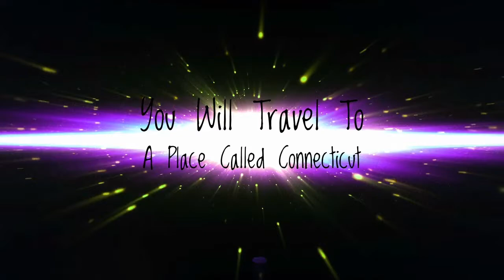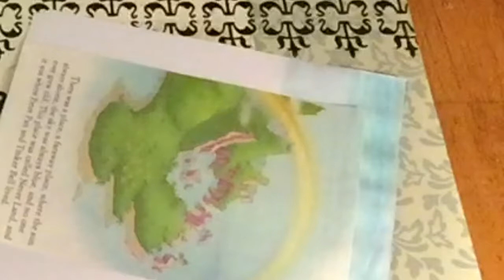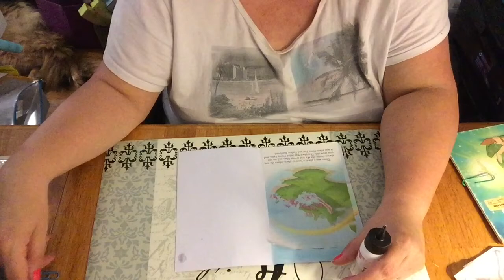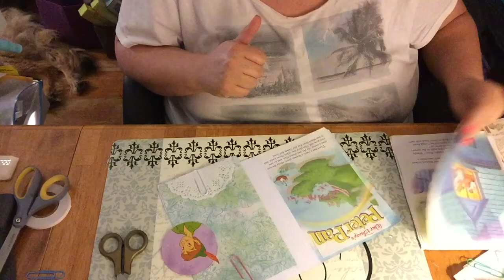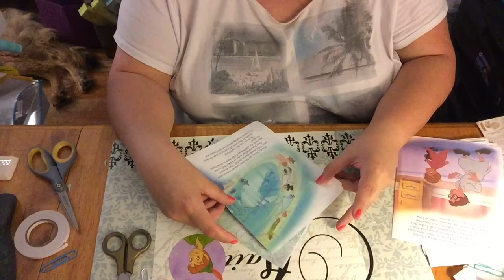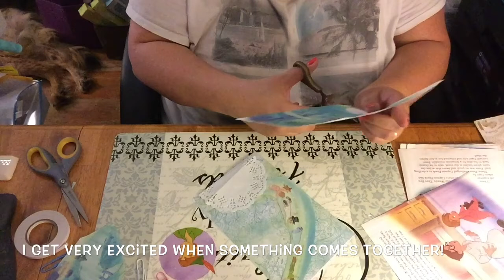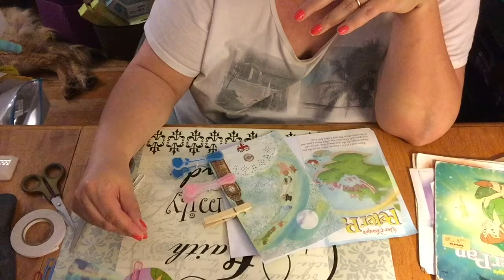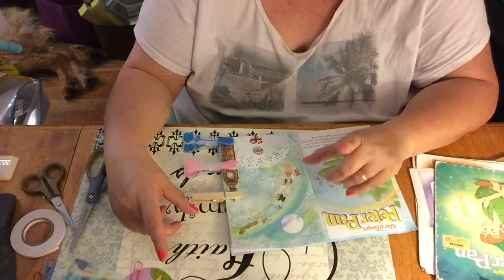Disney Envelope Journal: Decorating My Peter Pan and Tink Pages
This is the first segment of a few pages I competed in my Disney Journal.
I'm sorry it's so long, but I did pull some clips out and make a second video of me doing a few of the last pages.

Here are the links to part 1, 2 and 3 of my Envelope Journal Journey!